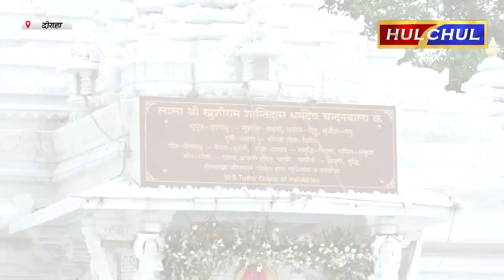Hulchul TV :श्री मणि लक्ष्मी धाम जैन तीर्थ के अंजनश्लाका प्रतिष्ठा महामहोत्सव